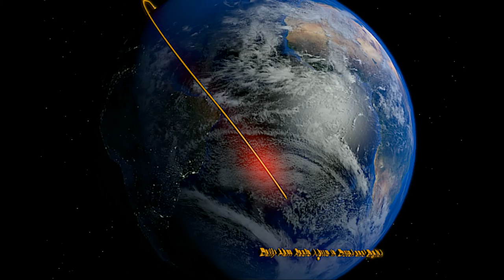Wekelijkse uitzending Daily Minutes, 25 november 2016